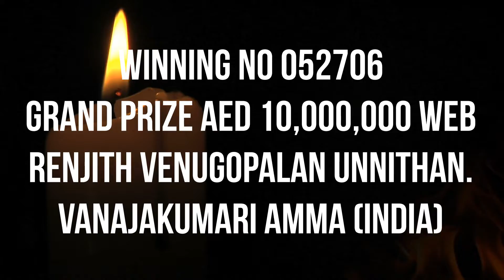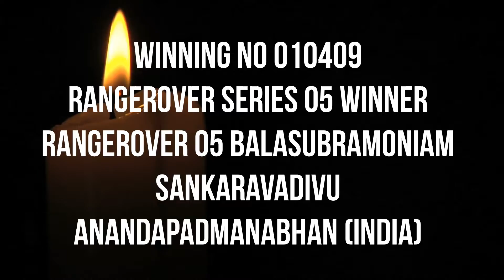THE BIG 10 MILLION SERIES 234 WINNERS LIST /BIG TICKET Jackpot /Abu Dhabi Today 3-12-2021/RANGEROVER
Big Ticket - JACKPOT - Raffle Draw Live Lottery from Abu Dhabi Airport Duty Free. I am a fan of Big Ticket and buying for last 22 years. I will not stop, without a First Prize. Enjoy the draw.. You can watch winning numbers. Big Ticket Millionaire Draw videos keep on watch famousfranky every month